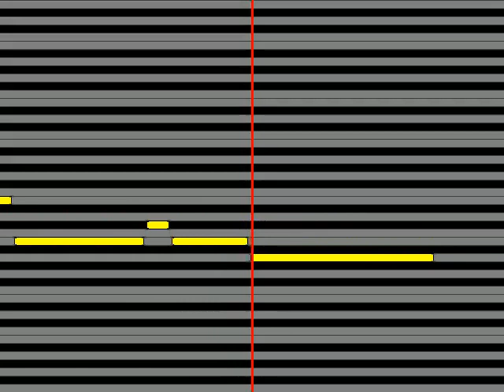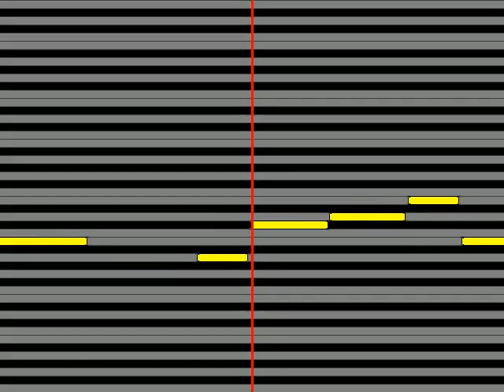【ガイドメロディ】 サザンオールスターズ 歌えニッポンの空